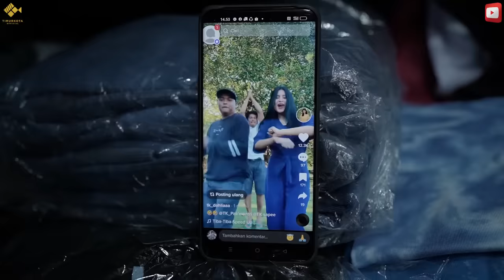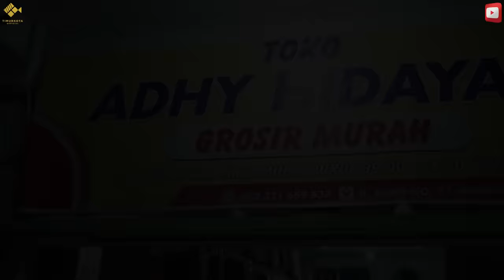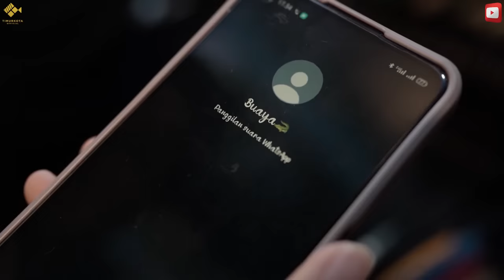AKKALENGNA AMBO NAI DANGKANG | ADHY HIDAYAH | GROSIR BAJU | MAKASSAR | TIMUR KOTA OFFICIAL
untuk teman teman yang minat usaha jualan baju, TOKO ADHY HIDAYAH SOLUSINYA menjual pakaian Grosir termurah dan berkualitas😇 kontak 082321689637